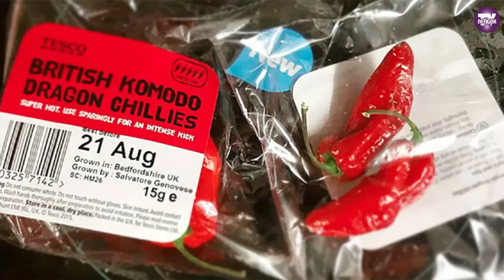6 CILI PALING TERPEDAS DI DUNIA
Malaysia Boleh!